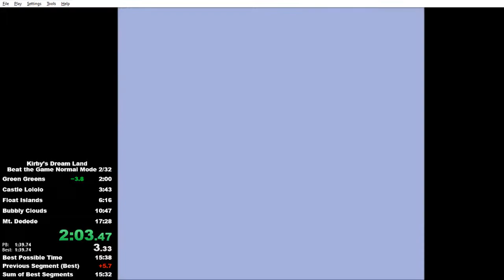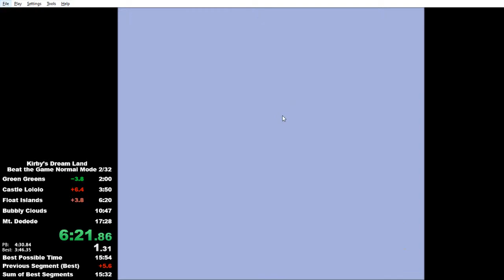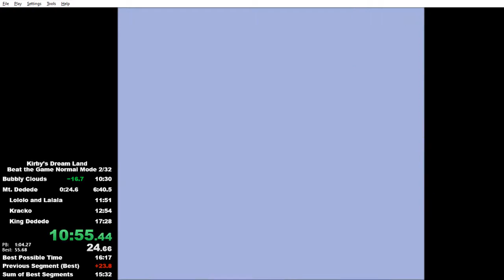Kirby's Dream Land Beat The Game Normal Mode Speedrun 16:28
Think I did this right for the video submission. Learned this game for the 12 hour challenge. Could've done more runs that day, but decided to play Apex Legends with a friend of mine after this run. Pretty fun! This is a very popular childhood game of mine, I can't tell you how many times I beat the game casually. Might not take it super seriously with the all the RNG, but its still really enjoyable to do runs of. Plus the length. I do own the original game, but I don't have the means to stream it right now. So I played this on the Gambatte emulator. Idk what my goal time would be, but I really don't know that many strats. So I guess I'll just keep playing. Late split on D3 final hit.

P.S. I'm still running Splatoon, just thought I would have a side game.